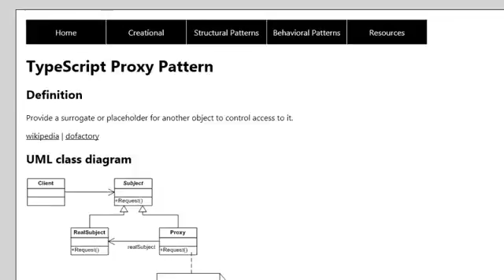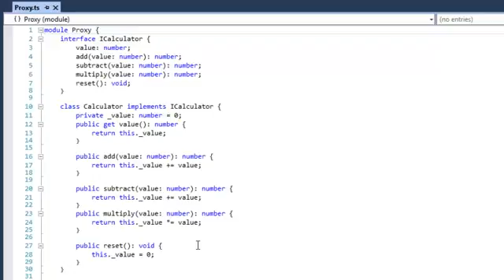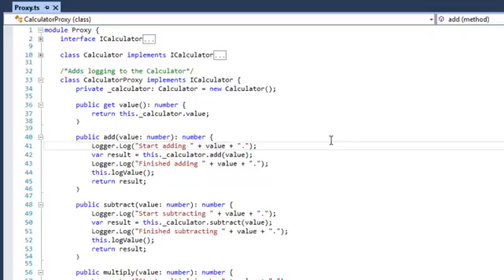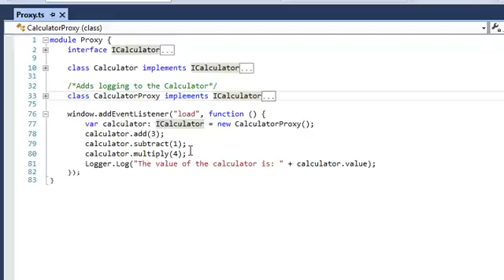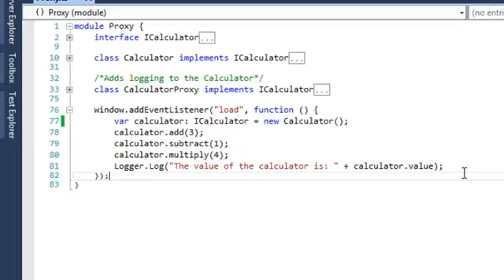Proxy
This video explains the Gang of Four Proxy pattern and demonstrates how to implement this pattern using TypeScript.